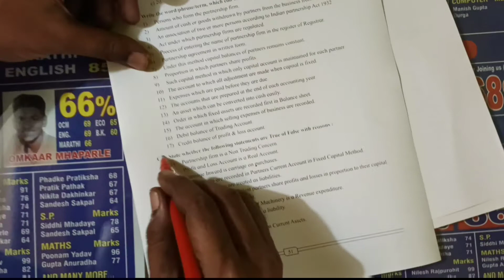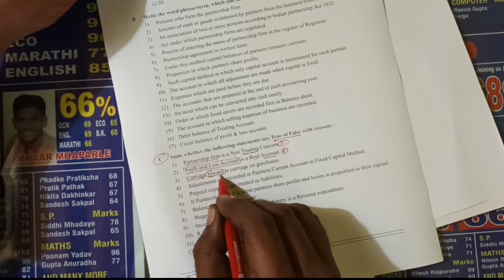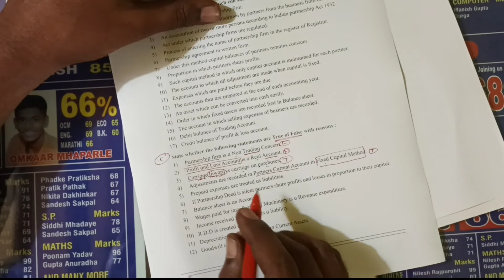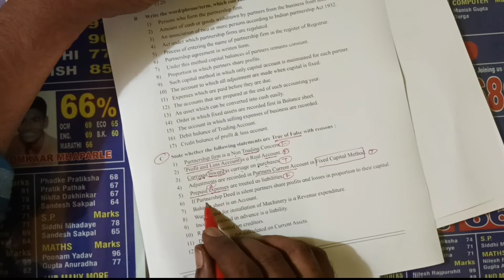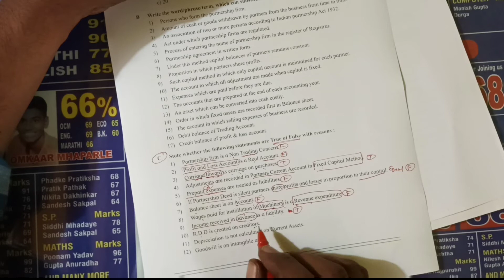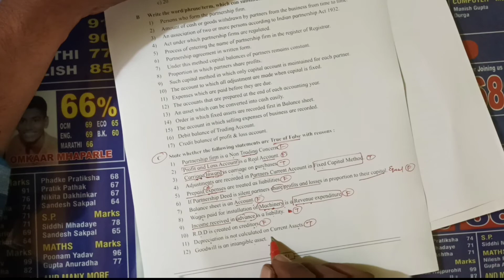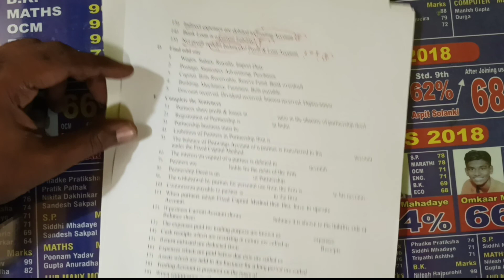True or False/Final Account/HSC/12th/ Maharashtra Board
HSC( Final account)
kaavish Commerce classes